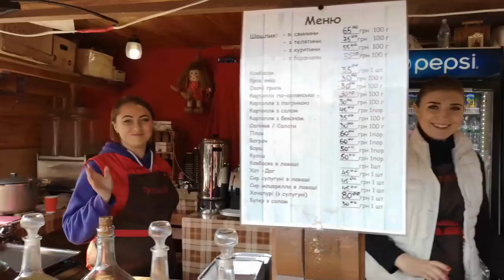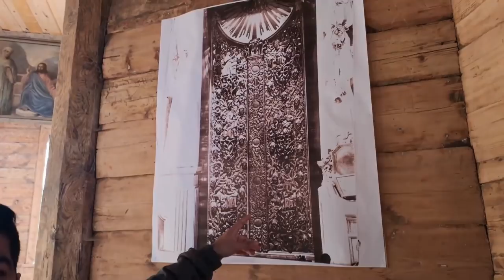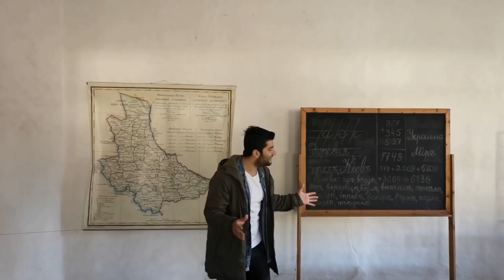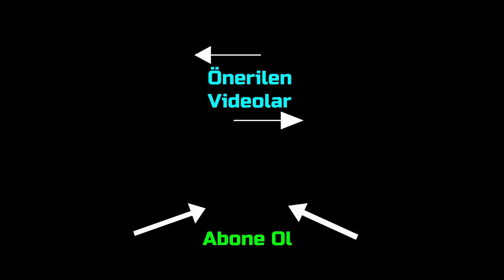UKRAYNA'NIN KÖYLERİNDE SARHOŞ OLMAK! 🇺🇦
Ukrayna'ya gelirken giriş koşullarıyla ilgili gerekli en güncel bilgiyi adresinden öğrenebilirsiniz.
Ukrayna'ya gelirken zorunlu covid sigorta için aşağıdaki numaralarla iletişime geçebilirsiniz.
Ukrayna'ya ve Kiev'e, belki de Ukrayna insanına bakış açınızı değiştirecek, onları daha iyi tanımanızı sağlayacak bu videoda sizleri avrupanın en büyük açık hava müzesinde bir gezintiye çıkarıyoruz.
1.3 milyon metrekare büyüklüğünde, Ukrayna'nın 400 senelik mimarisini, köy yaşantısını bizlere çok ilginç süprizlerle sunan Pirogovo beni kendisine resmen hayran bıraktı.
Yaklaşık 7 saat çekim yaptığımız müzenin 2.Bölüm videosunu sizlerle paylaşıyorum.
Sevgiler, saygılar. İyi seyirler.
Peki yayınlanan diğer gezi videoları neler?